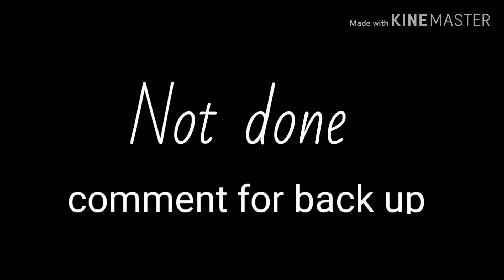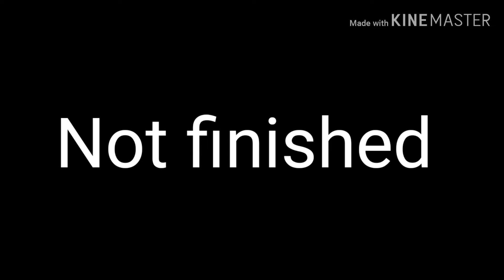All The Good Girls Go To H*ll Mep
Haiiiii!!! Sooo guesss what! Its finally out!

I finally am uploading the mep

So sorry it took me sooooo long I was waiting for the parts that weren't submitted but they never did soo I left it like that
 [its been up since November last year Ooof]

Thank you all SO much for joining!

Shout outs to the people that join and for waiting so long UwU
☆☆☆☆☆☆☆☆☆Costs☆☆☆☆☆☆☆☆☆☆

3- Xo

4- Not submited

5- Readiant

6- Wolfie Draw

8: Not submited

10 and 11: Pink Cheetah

Thank you again! Baii stay healthy and safe everyone!!